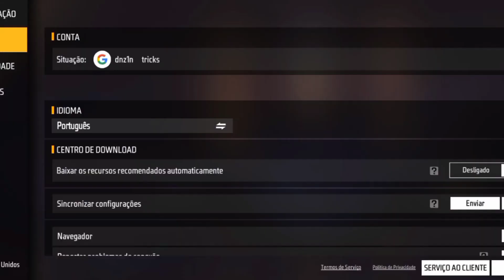Headshot 🤫new 🌀setting 💯 trik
respect freefire freefire

Description

Hey, obrigado

📱- Poco F3

Music: Impossible - Shontelle (Cover by Davina Michelle)

Games